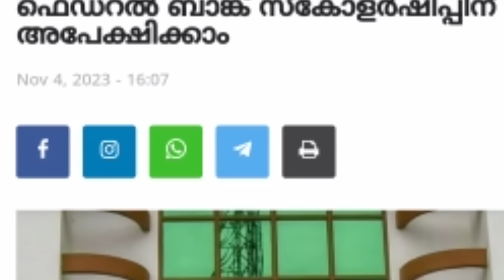tomorrow announcement 5/11/2023, നാളെ മുതൽ ഗ്യാസ് സിലിണ്ടർ ലഭിക്കില്ല,പെൻഷൻ ലിസ്റ്റ് കൈമാറി, വിതരണം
tomorrow announcement 5/11/2023, നാളെ മുതൽ ഗ്യാസ് സിലിണ്ടർ ലഭിക്കില്ല,പെൻഷൻ ലിസ്റ്റ് കൈമാറി, വിതരണം എന്ന് ധനമന്ത്രി, നവംബർ റേഷൻ നാളെ മുതൽ, കൂട്ടിയ കറണ്ട് ചാർജ് ഇങ്ങനെ,കേരളീയം,നിത്യോപയോഗ സാധനങ്ങളുടെ വില കൂടുമെന്ന് മന്ത്രി, കെടാവിളക്ക് സ്കോളർഷിപ്പ്,പിഎം കിസാൻ അറിയിപ്പ്,Malayalam latest information, Malayalam latest news, Kerala latest news, KERALAMa latest information, Kerala weather update